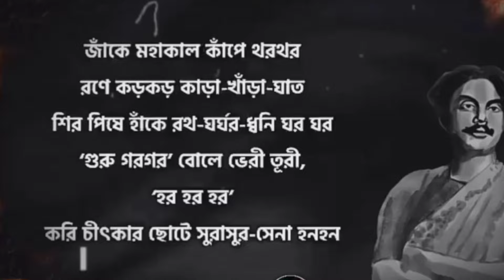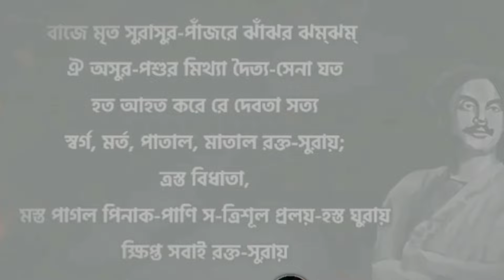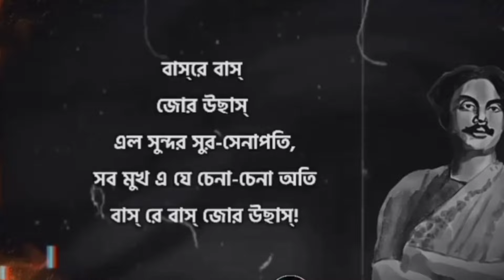একি রণ বাজা বাজে ঘন ঘন | নজরুল সংগীত | Remix | non brand ltd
আগমনী- কাজী নজরুল ইসলাম।।

একি রণ-বাজা বাজে ঘন ঘন–
 ঝন রনরন রন ঝনঝন!
 সেকি    দমকি দমকি
 ধমকি ধমকি
 দামা-দ্রিমি-দ্রিমি গমকি গমকি
 ওঠে চোটে চোটে,
 ছোটে লোটে ফোটে
 বহ্নি-ফিনিকি     চমকি   চমকি
 ঢাল-তলোয়ারে খনখন!
 রণ ঝনঝন ঝন রণরণ!

 হৈ  হৈ রব
 ঐ  ভৈরব
 হাঁকে,   লাখে লাখে
 ঝাঁকে  ঝাঁকে ঝাঁকে
 লাল     গৈরিক-গায় সৈনিক ধায় তালে তালে
 ওই পালে পালে,
 ধরা কাঁপে দাপে।
 জাঁকে মহাকাল কাঁপে থরথর!
 রণে কড়কড় কাড়া-খাঁড়া-ঘাত,
 শির পিষে হাঁকে রথ-ঘর্ঘর-ধ্বনি ঘররর!
 'গুরু গরগর' বোলে ভেরী তূরী,
 'হর হর হর'
 করি চীৎকার ছোটে সুরাসুর-সেনা হনহন!
 ওঠে   ঝন্‌ঝা ঝাপটি দাপটি সাপটি
 হু-হু-হু-হু-হু-হু-শনশন!
 ছোটে  সুরাসুর-সেনা হনহন!

 তাতা   থৈথৈ তাতা থৈথৈ খল খল খল
 নাচে   রণ-রঙ্গিণী সঙ্গিনী সাথে,
 ধকধক জ্বলে জ্বলজ্বল
 বুকে   মুখে চোখে রোষ-হুতাশন!
 রোস্ কোথা শোন্!

 ঐ ডম্বরু-ঢোলে ডিমিডিমি বোলে,
 ব্যোম মরুৎ স-অম্বর দোলে,
 মম-বরুণ কী কল-কল্লোলে চলে উতরোলে
 ধ্বংসে মাতিয়া  তাথিয়া তাথিয়া
 নাচিয়া রঙ্গে! চরণ-ভঙ্গে
 সৃষ্টি সে টলে টলমল!

 ওকি   বিজয়-ধ্বনি সিন্ধু গরজে কলকল কল কলকল!
 ওঠে কোলাহল,
 কূট  হলাহল
 ছোটে   মন্থনে পুন রক্ত-উদধি,
 ফেনা-বিষ ক্ষরে গলগল!
 টলে   নির্বিকার সে বিধাত্রীরো গো
 সিংহ-আসন টলমল!
 কার   আকাশ-জোড়া ও আনত-নয়ানে
 করুণা-অশ্রু ছলছল!

 বাজে মৃত সুরাসুর-পাঁজরে ঝাঁজর ঝম্ঝম,
 নাচে ধূর্জটি সাথে প্রমথ ববম্ বম্‌বম্!
 লাল লালে-লাল ওড়ে ঈশানে নিশান যুদ্ধের,
 ওঠে ওঙ্কার রণ-ডঙ্কার,
 নাদে ওম্ ওম্ মহাশঙ্খ বিষাণ রুদ্রের!
 ছোটে   রক্ত-ফোয়ারা বহ্নির বান রে!
 কোটি   বীর-প্রাণ
 ক্ষণে  নির্বাণ
 তবু শত সূর্যের জ্বালাময় রোষ
 গমকে শিরায় গম্‌গম্!
 ভয়ে   রক্ত-পাগল প্রেত পিশাচেরও
 শিরদাঁড়া করে চন্‌চন্!
 যত    ডাকিনী যোগিনী বিস্ময়াহতা,
 নিশীথিনী ভয়ে থম্‌থম্!
 বাজে  মৃত সুরাসুর-পাঁজরে ঝাঁঝর ঝম্‌ঝম্!

 ঐ অসুর-পশুর মিথ্যা দৈত্য-সেনা যত
 হত  আহত করে রে দেবতা সত্য!
 স্বর্গ, মর্ত, পাতাল, মাতাল রক্ত-সুরায়;
 ত্রস্ত বিধাতা,
 মস্ত পাগল পিনাক-পাণি স-ত্রিশূল প্রলয়-হস্ত ঘুরায়!
 ক্ষিপ্ত সবাই রক্ত-সুরায়!

 চিতার উপরে চিতা সারি সারি,
 চারিপাশে তারি
 ডাকে কুক্কুর গৃহিনী শৃগাল!
 প্রলয়-দোলায় দুলিছে ত্রিকাল!
 প্রলয়-দোলায় দুলিছে ত্রিকাল!!
 আজ   রণ-রঙ্গিণী জগৎমাতার দেখ্ মহারণ,
 দশদিকে তাঁর দশ হাতে বাজে দশ প্রহরণ!
 পদতলে লুটে মহিষাসুর,
 মহামাতা ঐ সিংস-বাহিনী জানায় আজিকে বিশ্ববাসীকে–
 শাশ্বত নহে দানব-শক্তি, পায়ে পিষে যায় শির পশুর!
 'নাই দানব
 নাই অসুর,–
 চাইনে সুর,
 চাই মানব!'–
 বরাভয়-বাণী ঐ রে কার
 শুনি, নহে হৈ রৈ এবার!

 ওঠ্ রে ওঠ্,
 ছোট্ রে ছোট্!
 শান্ত মন,
 ক্ষান্ত রণ!–

 খোল্ তোরণ,
 চল্ বরণ
 করব্ মা'য়;
 ডর্‌ব কায়?
 ধরব পা'য় কার্ সে আর,
 বিশ্ব-মা'ই পার্শ্বে যার?
 আজ   আকাশ-ডোবানো নেহারি তাঁহারি চাওয়া,
 ঐ শেফালিকা-তলে কে বালিকা চলে?
 কেশের গন্ধ আনিছে আশিন-হাওয়া!
 এসেছে রে সাথে উৎপলাক্ষী চপলা কুমারী কমলা ঐ,
 সরসিজ-নিভ শুভ্র বালিকা
 এল  বীণা-পাণি অমলা ঐ!

 এসেছে গনেশ,
 এসেছে মহেশ,
 বাস্‌রে বাস্!
 জোর উছাস্!!
 এল সুন্দর সুর-সেনাপতি,
 সব মুখ এ যে চেনা-চেনা অতি!
 বাস্ রে বাস্‌   জোর উছাস্!!

 হিমালয়! জাগো! ওঠো আজি,
 তব সীমা লয় হোক।
 ভুলে যাও শোক– চোখে জল ব'ক
 শান্তির– আজি শান্তি-নিলয় এ আলয় হোক!
 ঘরে ঘরে আজি দীপ জ্বলুক!
 মা'র আবাহন-গীত্ চলুক!
 দীপ জ্বলুক!
 গীত চলুক!!
 আজ   কাঁপুক মানব-কলকল্লোলে কিশলয় সম নিখিল ব্যোম্!
 স্বা-গতম্!
 স্বা-গতম্!!
 মা-তরম্!
 মা-তরম্!!
 ঐ   ঐ  ঐ  বিশ্ব কণ্ঠে
 বন্দনা- বাণী লুণ্ঠে-'বন্দে মাতরম্!!!'